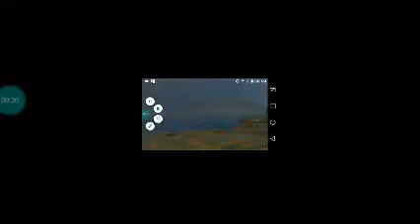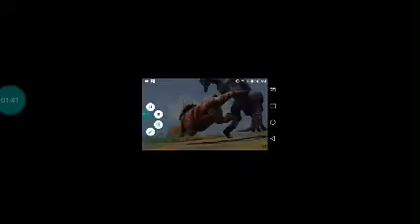centrosauro vs tuojiangosauro